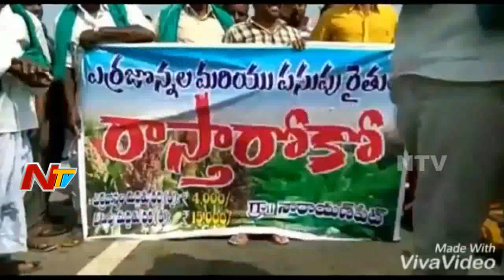Farmers Protest Against Minimum Support Price || Officials Collecting Crop Details || NTV